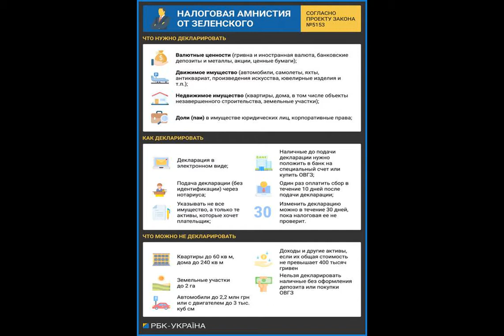Цена прощения. Как пройдет налоговая амнистия в Украине и кто под нее попадет.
Новости Экономика ВладимирЗеленский МинистерствофинансовУкраины налоговаяреформа активы Налоги Владимир Зеленский, идя на президентские выборы, обещал провести налоговую амнистию. Речь о легализации доходов, с которых ранее не были уплачены налоги. Спустя почти два года план "экономического чистилища", как называл амнистию Зеленский, имеет шансы воплотиться в жизнь. Но только для физлиц. Подробнее – ниже в материале РБК-Украина. Верховная рада приблизилась к принятию закона, который позволит провести добровольное декларирование доходов граждан – так называемую налоговую амнистию. На прошл